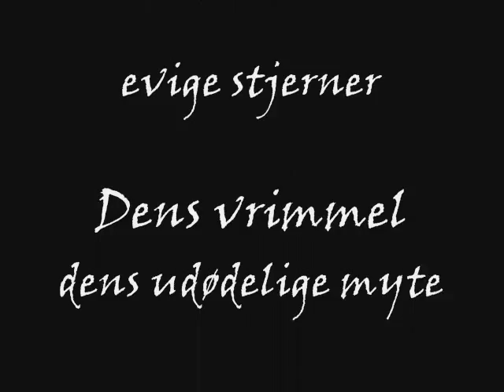Rebellion Poem & Art by J.Sibbern ENG (song: Sins by Wise Children)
REBELLION, our new video with the poem in music written by the artist JacobSibbern and faded with some of his great artworks on the notes of "Sins" by Robin Warren-Adamson and his Wise Children from the album "The Woods". The lettering of the "Poem of Rebellion" is in English but you will also find the Danish language version in the last frames of the video. For accurateness, we would like to point out to not have published the entire song "Sins" but only two remixed portions, due to the metrics exhigencies of the poem itself. Enjoy!
(This is the 2nd video part of a trilogy dedicated to the artist Jacob Sibbern, we are still on progress working at the 3rd video which will be published later on in the month of March)
"Fractions" (it's also the cover of this video)
"Alerting spirits"
"Alarmed"
"Tangled up"
"The Trickster"
"Hand to Hand"
"Black Sun & Spheres"
"Veil of Ribella" (Carpe Noctem)
"Chaos Theory"
"Mysterious Mind"